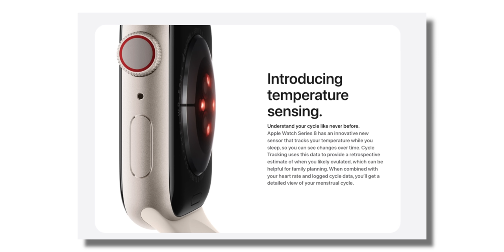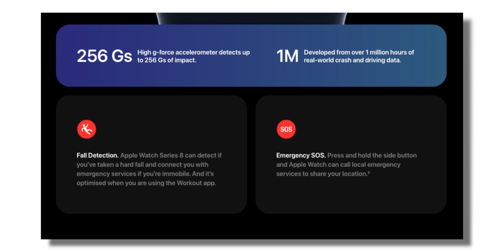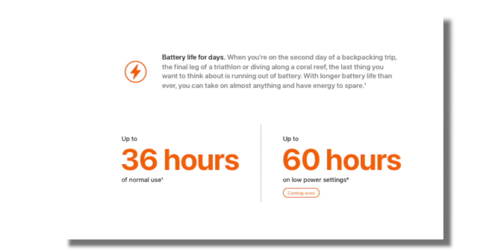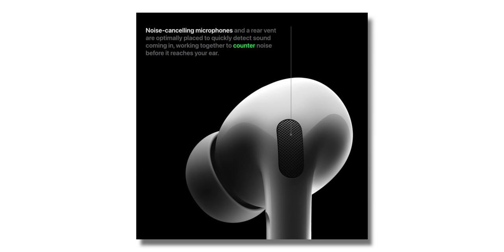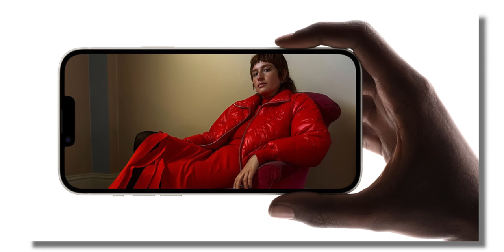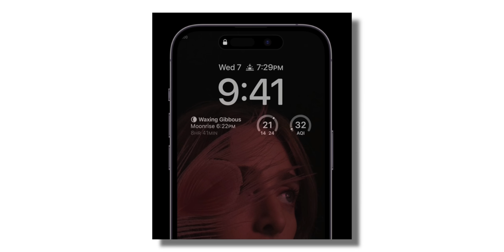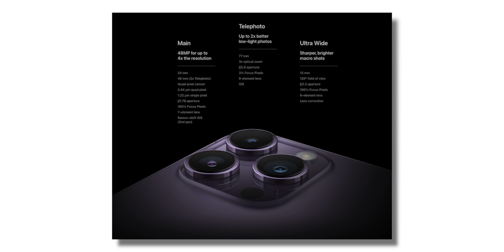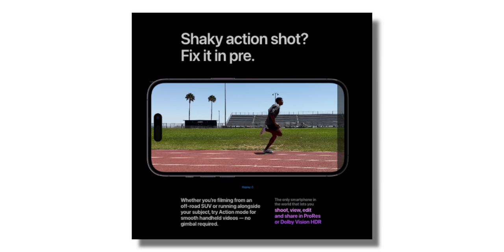Reality of *NEW* iPhone 14 Plus & 14 Pro - My Honest Thoughts | Good, Bad and ugly🍎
Hey, Guys, This is the Honest Opinions on iPhone 14 and iPhone 14 Pro Series with Apple Watch Ultra and AirPods Pro 2.